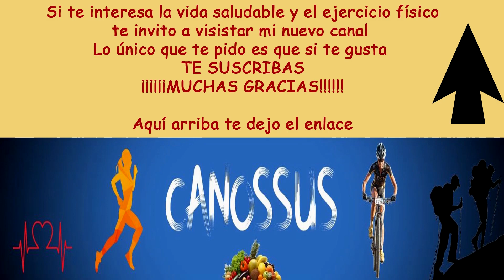¿PUEDE SER FELIZ UNA MUJER RICA? | Antonio de Vicente